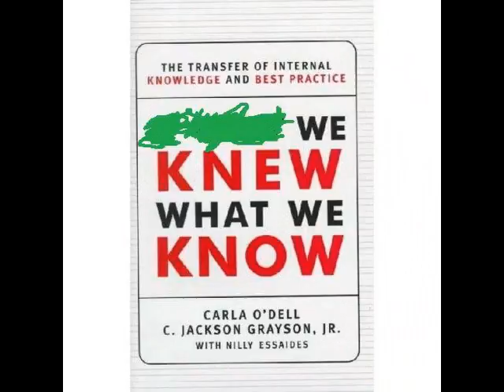What are the 2 missing words?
find the missing words